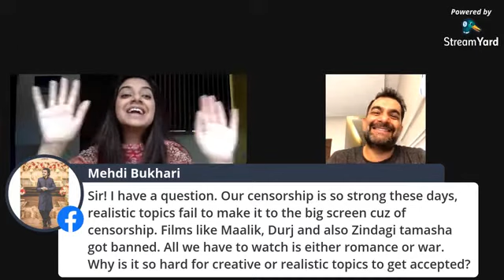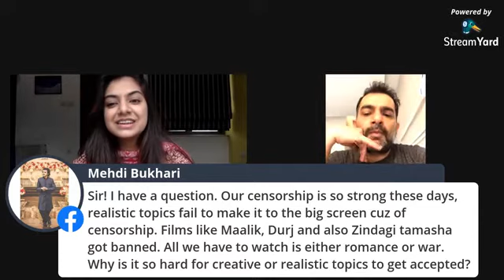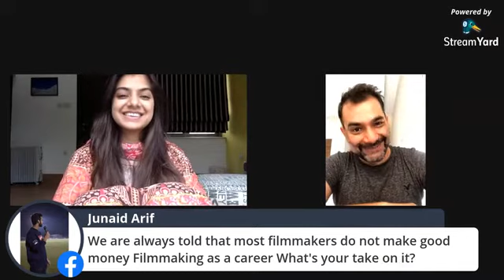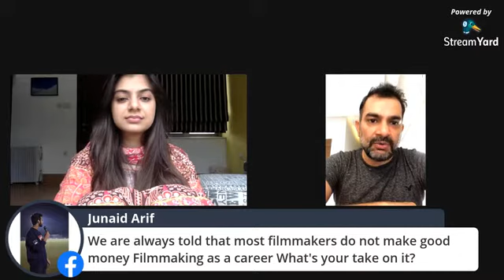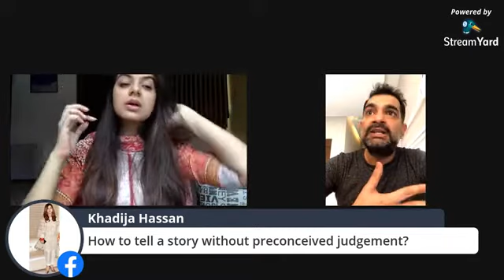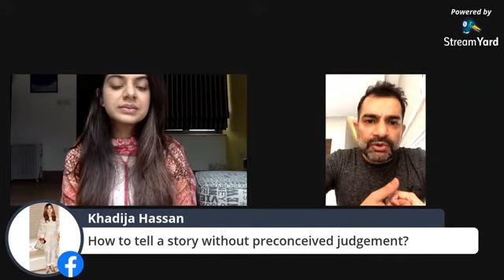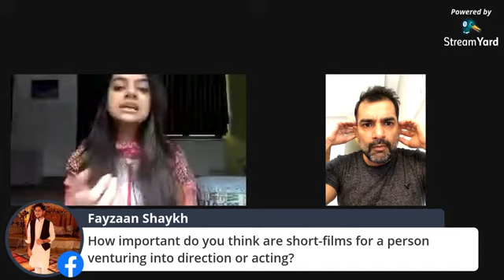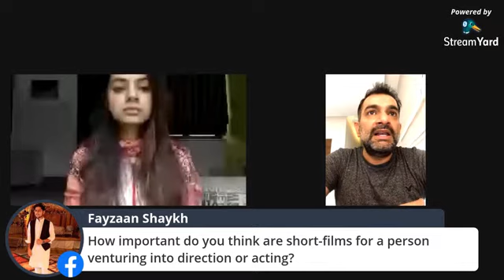Sarmad Khoosat and his take on creativity and filmmaking in Pakistan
A live Q&A session was conducted with the Maestro, Sarmad Khoosat and what he has to say about the creative processes of human mind. While creativity has no bounds, the socio-economic circumstances are always a thing to consider. Here is what he had to say to budding filmmakers of the country.